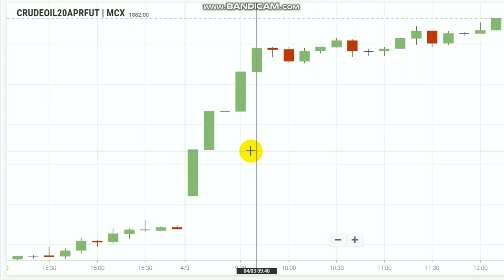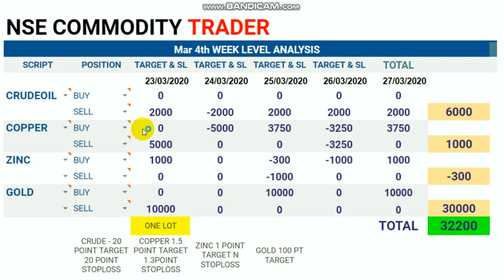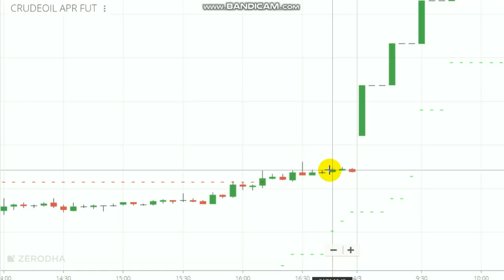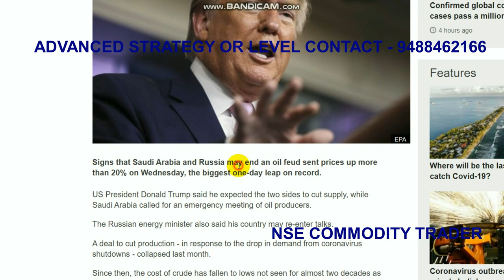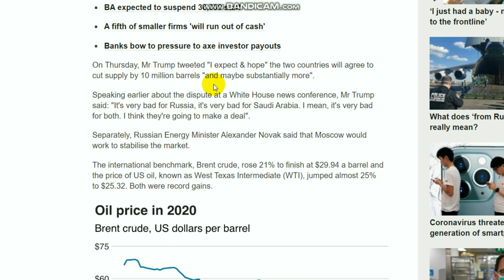CRUDE OIL 25000 PROFIT LIVE TRADING | 03 APRIL 2020